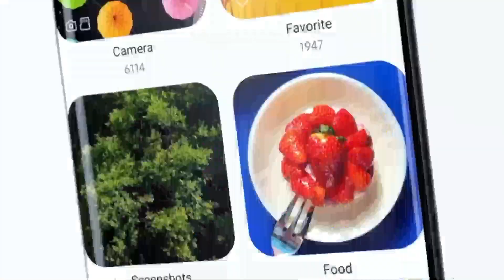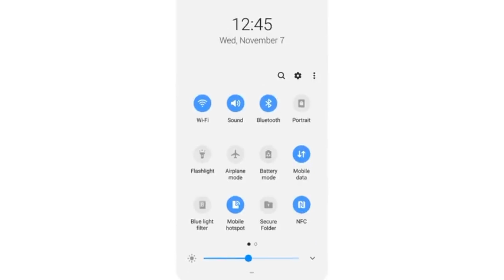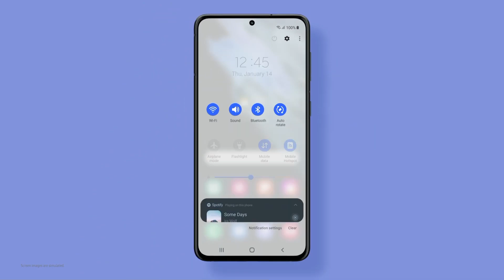Samsung Released OneUI 6.0 Update In INDIA - A23,A52s,F23,A22,A33,A12,M12,F12,A51,S21 FE,A73